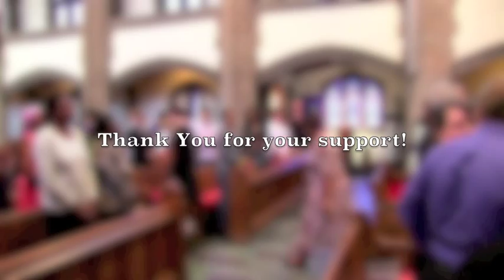Dean Amy G. Oden Installation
Metropolitan Memorial United Methodist Church
Washington, D.C.